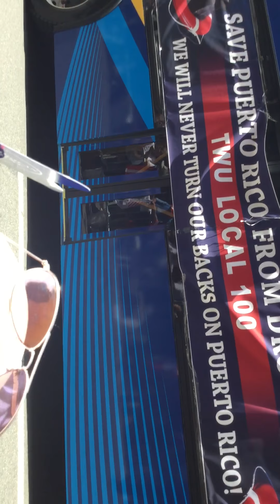Puerto Rican Day Parade TWU marching